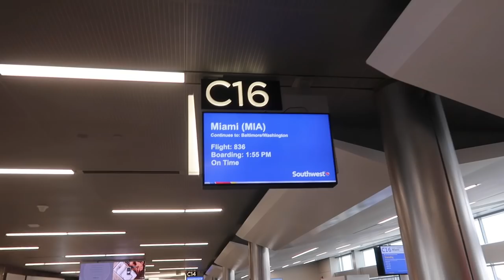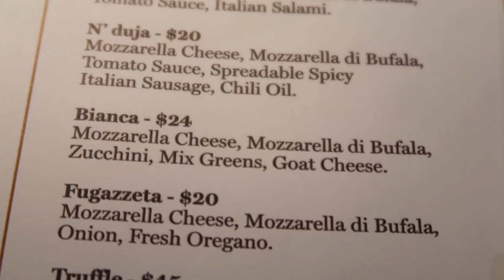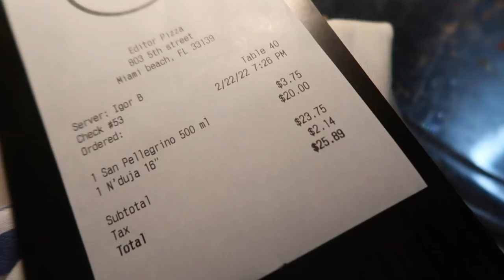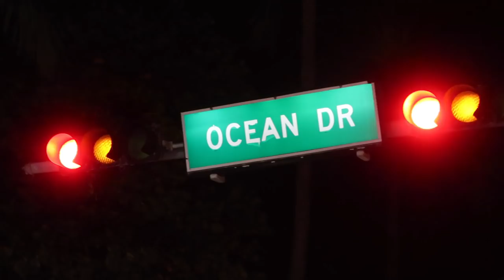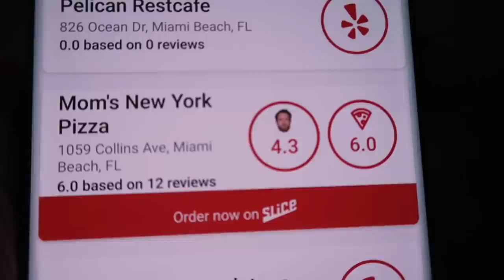She Wanted to Go